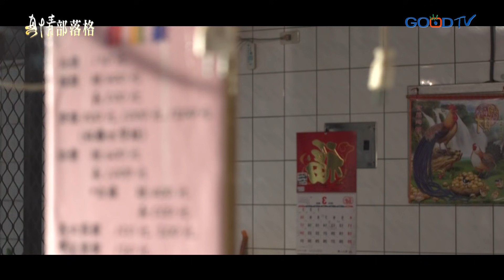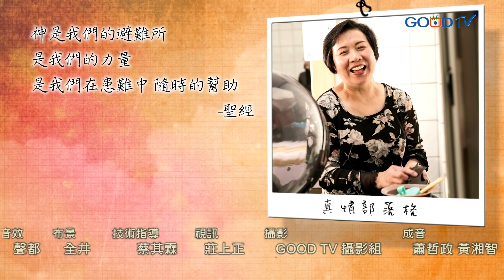花開之時~劉百合 生命見證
小兒子游軒豪出生後第二天，不明原因抽筋判定腦性麻痺，身為母親的劉百合，為幫助孩子恢復健康，逢廟必拜，全家也付出龐大醫療費，孩子仍不見好轉。好幾年臉上不曾有笑容，以及原本不相信「外國神」的她，有一天不自主哼唱詩歌，內心驟然如釋重負，翻轉人生。